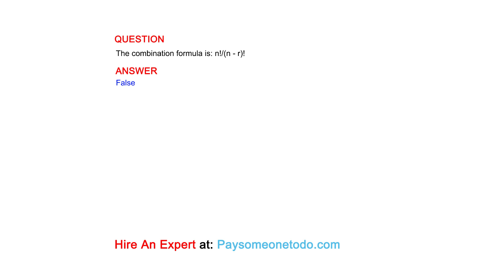The combination formula is: n!/(n - r)!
QUESTION